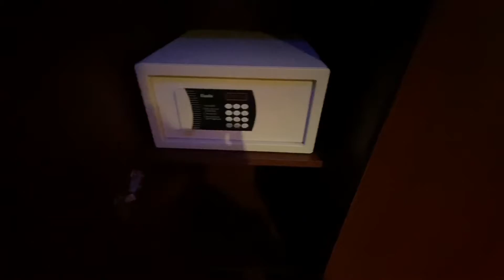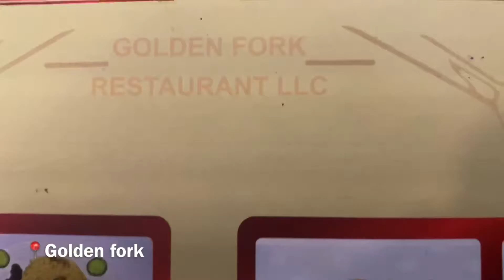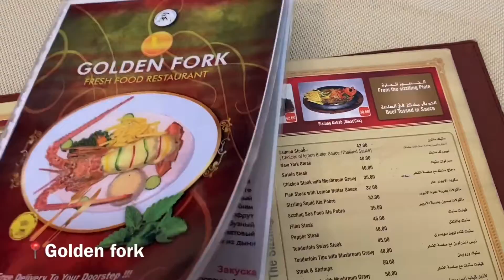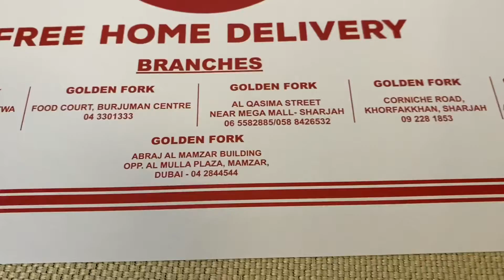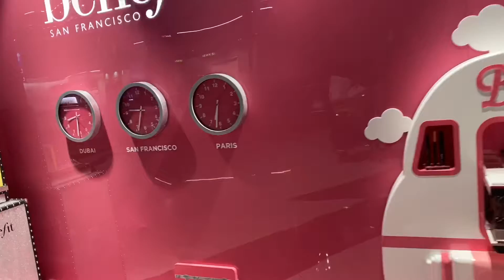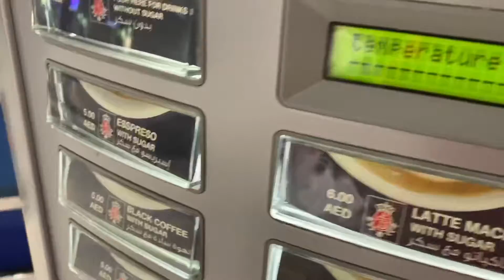SADAF HOTEL | САДАФ ОТЕЛЬ ОБЗОР НОМЕРА| DAY TO DAY | DEIRA CITY CENTER | АЭРОПОРТ ДУБАЙ ТЕРМИНАЛ 3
Друзья! Вот и наступил последний выпуск из ОАЭ...
Наконец- то я сделаю обзор нашего завтрака, и обзор номера и вы сами решите выбирать этот отель или нет! Отель скромный, но для 4 дней при бюджетном планировании своего прибывания пойдёт)
Все покупки домой мы делаем в магазине Day to day, там можно купить все по приемлемым ценам, далее мы пойдём в DEIRA city center, погуляем по торговому центру, заглянем на фуд-корт.
За нами приедет индивидуальный трансфер и заберёт нас в аэропорт.
Аэропорт поразил нас своими масштабами, бесплатным такси внутри и аэропорта и золотой пальмой)

Мечтайте, путешествуйте, живите, и верьте в лучшее 💖